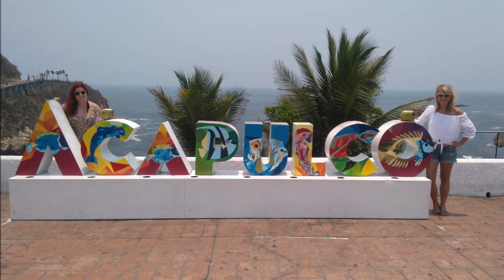07-05-2019 -- Acapulco City Tour -- By Alfonso -- Rudy Rodolfo Fregoso TourByVan